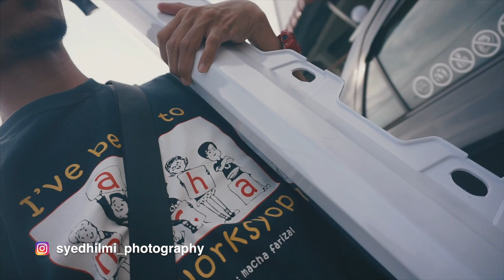Ubah Suai Kereta Yang Tidak Menjadi | VLOG² 89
Filmed this video on this Camera - Sony A6000

Other Gear

►CANON Camera - Canon G7X (2nd RM850)
►SONY Camera - A6000, Lens 16-50mm (2nd RM1750)
►DRONE - DJI PHANTOM 3 STANDARD (2nd RM1250)
►NIKON Camera - D750, Lens 24-70mm & 50mm
►Action Camera - SJ7000
►Tripod - Octopus Gorillapod (RM30)
►Gimbal - Zhiyun Crane M (RM1550)